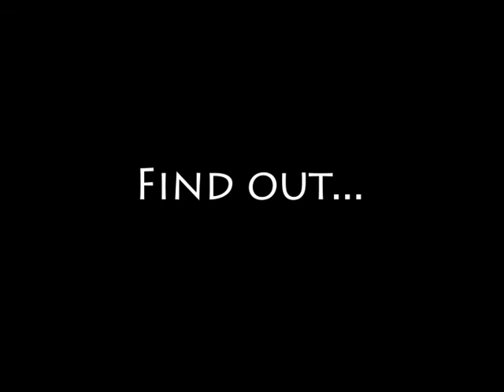Slender Man Teaser